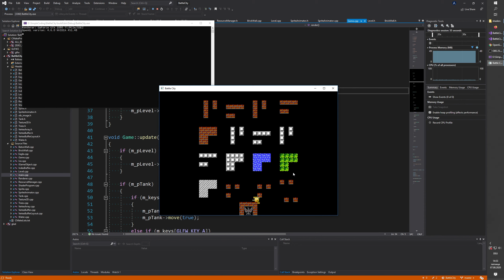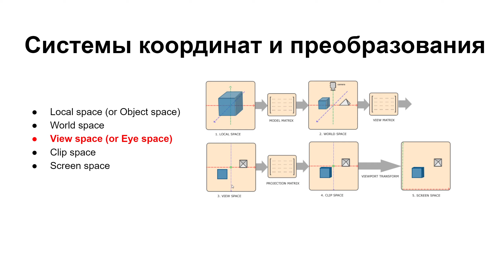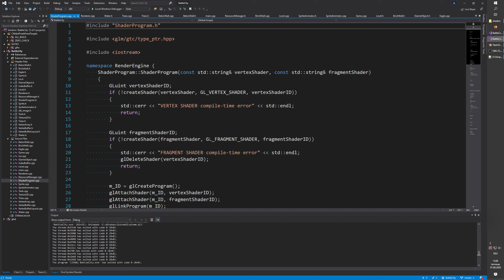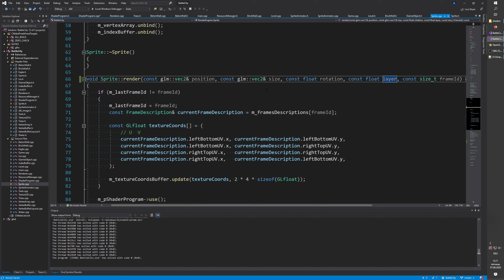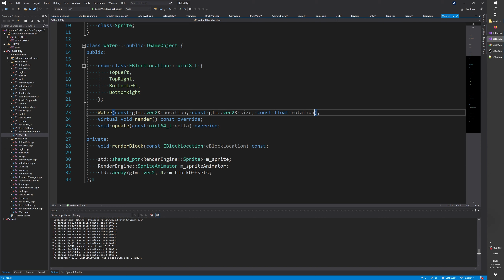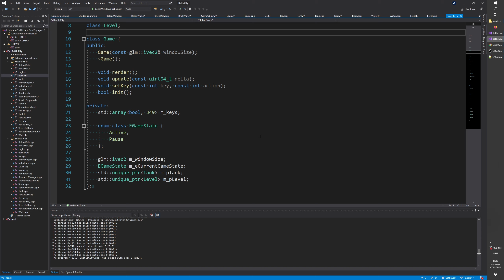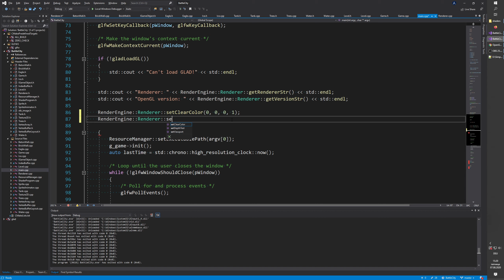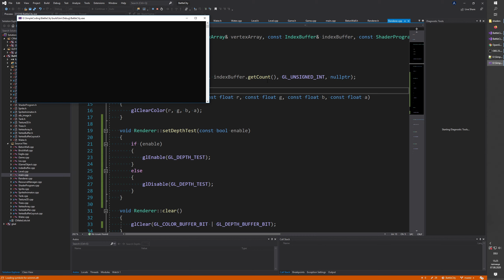OpenGL #32 - буфер глубины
Добавляем возможность рисовать спрайты на разных слоях